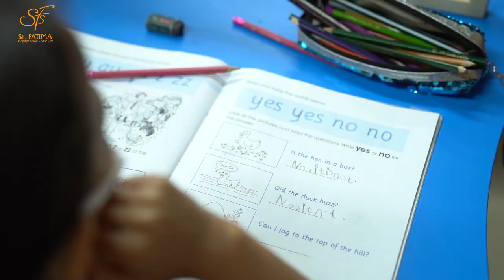ST Fatima Nasr City - British Foundation stage!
Learning made fun at SFS Foundation stage! Our students enjoy a variety of in and out of class activities that make their learning experience as enjoyable as it gets.

Campus: Nasr City, Cairo